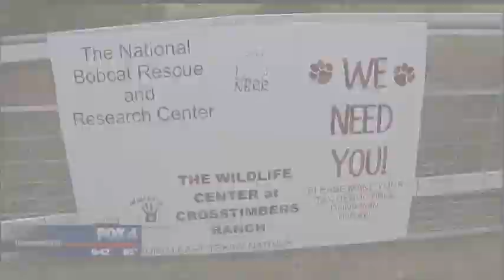Lone Star Adventure: Bobcat Rescue